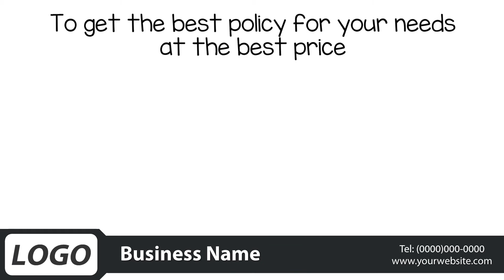Home Insurance Female Voice Over Video 05 PPTX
This is a PROFESSIONAL Insurance Video Pack That Gives You The Opportunity To Make EASY Income With An Easy-To-Do Service That Insurance Agents Really Need And Want!

There are more than 1.1 million Insurance Agents in the USA.
This is a HUGE MARKET that spends a lot of money on marketing, and they need your services!

Use these DFY Whiteboard Videos so you can start selling to Insurance Agents TODAY.

You can edit the info area without any expensive software and without being an expert in video editing. All you need is PowerPoint.

We will provide a video tutorial that will show exactly how to modify the info area.

Whiteboard Animations are extremely popular because they work... People love them, and you’ll be  making sales right out of the gates.

These videos have been carefully crafted using the 'hypnotic' copywriting formula that will ENGAGE the visitors and skyrocket the overall sales conversions.

You’ll get a professionally created Whiteboard Video Pack that Insurance Agents want and need!

You can use these whiteboard videos over and over again to create as many videos for Insurance Agents as you need.

Don't lose your chance to own this product!